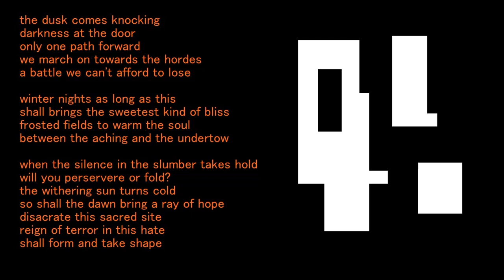Dusk comes knocking, singing to instrumental details in description.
Disgrace _ Metalcore Instrumental